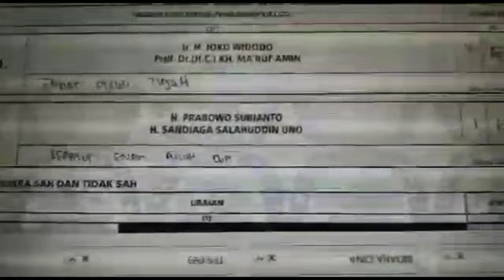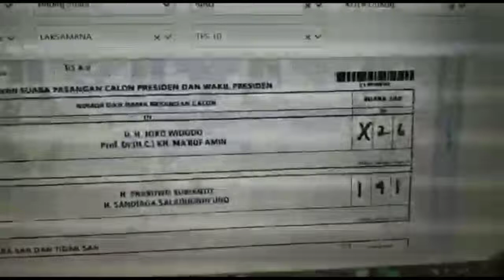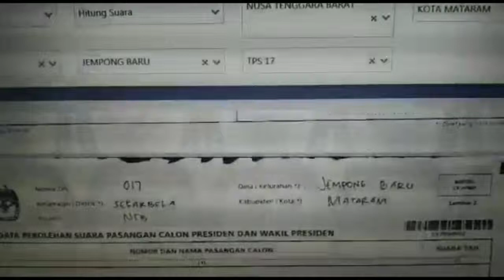Ketika Data Di Sistem KPU, Tidak Sama Dengan C1 | Bani Gobel